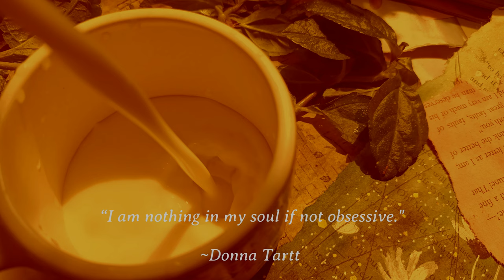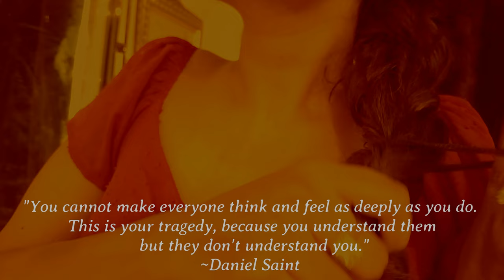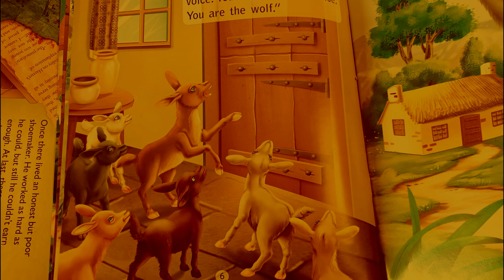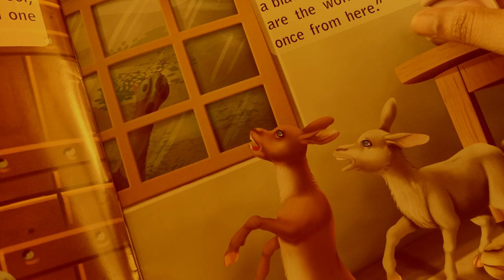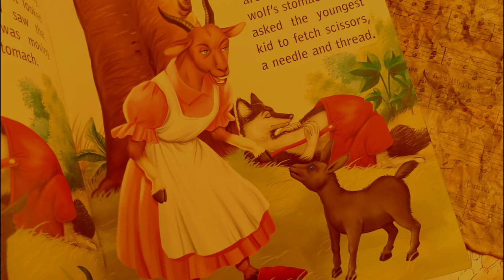English Fairytales | A Warm & Cozy House that smells like cupcakes & flowers 🥧 | CottageCore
Tale starts at : 5.45